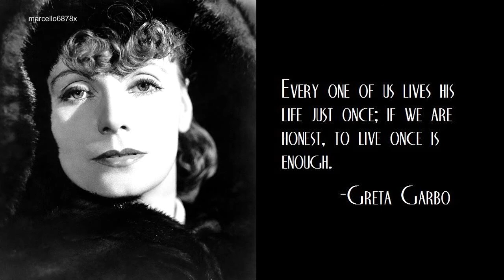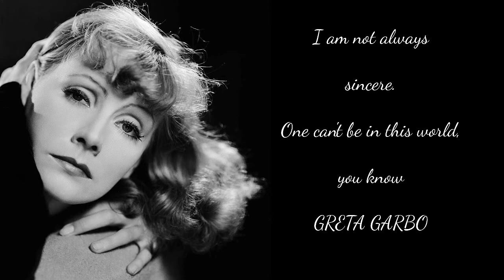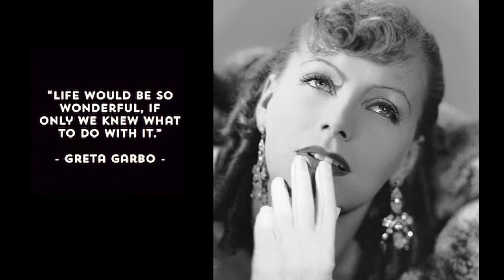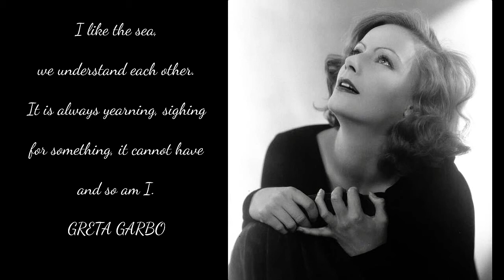Iconic GRETA GARBO -The DIVINE Collection (high quality pics)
The perfect beauty and elegance of Greta Garbo. This video will show you why Garbo was called "the divine"?  ENJOY